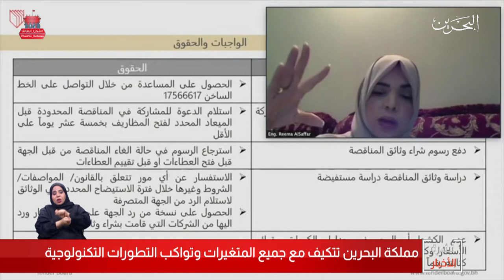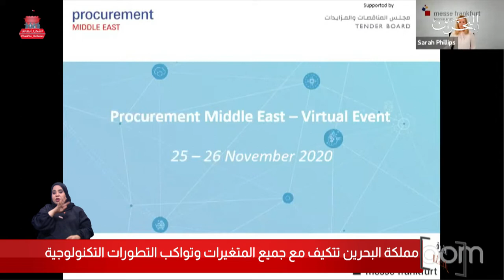البحرين مركز الأخبار : مملكة البحرين تتكيف مع جميع المتغيرات وتواكب التطورات التكنولوجية 29-11-2020